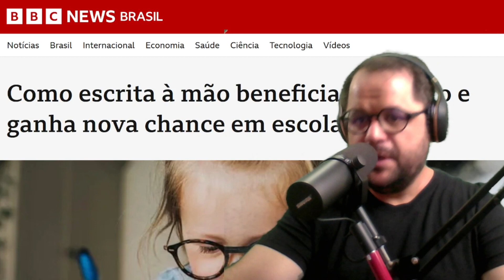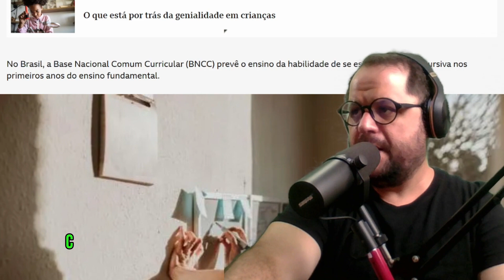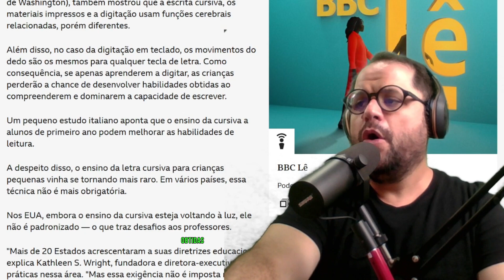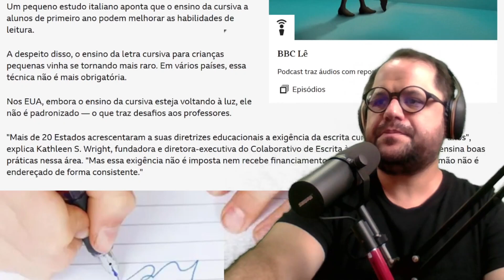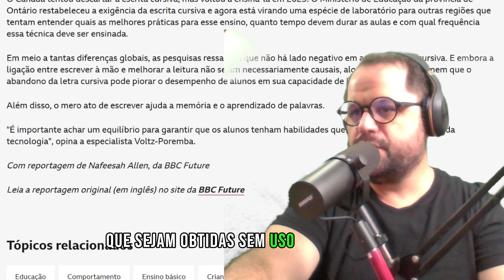[ENTENDA] Como escrita à mão beneficia o cérebro e ganha nova chance em escolas?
BBC | BBC News Brasil | BBC Lê
Como escrita à mão beneficia o cérebro e ganha nova chance em escolas
A neurocientista Claudia Aguirre, que mora na Califórnia, diz que "mais e mais pesquisas sustentam a ideia de que escrever letras em cursivo, especialmente em comparação com digitar, ativa caminhos neurais específicos que facilitam e otimizam o aprendizado e o desenvolvimento da linguagem".